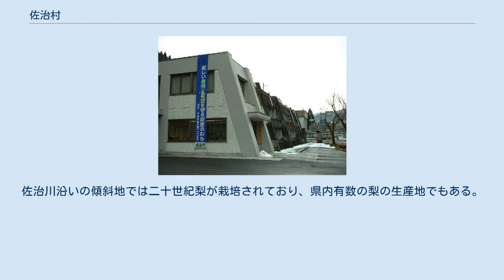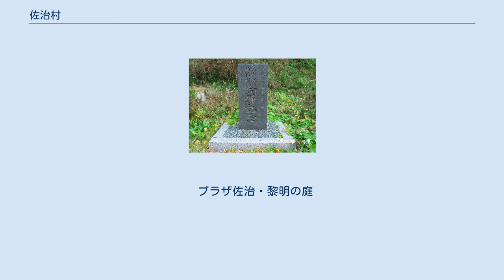佐治村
佐治村（さじそん）は、鳥取県八頭郡にかつて存在した村。
 2004年（平成16年）11月1日に岩美郡国府町・福部村、八頭郡河原町・用瀬町、気高郡気高町・鹿野町・青谷町と共に鳥取市へ編入され、消滅した。
 「平成の大合併」前は佐治村は泊村・福部村・日吉津村と並び鳥取県で4つだけの村で、いずれも「…そん」と読むのが特徴だった。
また、全国で最も人口の少ない鳥取県の中にあって、最も人口の少ない自治体であった。
旧村域は現在「鳥取県鳥取市佐治町」と称する。
佐治谷ばなしと呼ばれる民話が伝えられており、「全国愚か村サミット」を開催したことがある。
 千代川支流の佐治川が東流する「佐治谷」に位置。
北西に高鉢山（標高1203m）、西に三国山を控える山間地で、冬は豪雪地帯となる。
狭長な谷底平地とわずかに広がった台地に集落が点在している。
 鳥取市・佐治村合併記念碑 「佐治」の地名は『和名抄』に「佐沼郷」（佐治の誤記か）と見え、中世には地頭の佐治氏が佐治谷の支配と開発を行った。
江戸時代には智頭郡に所属、この頃より和紙の生産が盛んになり、佐治の特産品となった。
 伝統工芸品として、因州和紙がある。
佐治川沿いの傾斜地では二十世紀梨が栽培されており、県内有数の梨の生産地でもある。
 サクランボ・ユートピアとは、東京キッドブラザースの主宰者東由多加が、故郷を持たない者たちのユートピアを作るために立ち上げたプロジェクトである。
土地を購入するために3600人が千円の会費を払い、1972年に約30名の都会の若者たちがユートピア（理想的な故郷）を求めて佐治村に移住して来た。
しかし若者達は夢と現実のギャップを思い知り、村民との交流もままならないまま都会に戻り、プロジェクトは頓挫した。
 プラザ佐治・黎明の庭